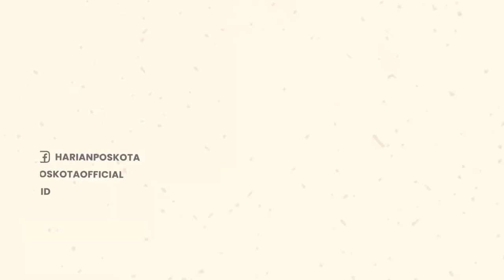Ngeri! Detik-detik Terjadinya Salju Longsor Dahsyat di Pegunungan Tian Shan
10 orang, termasuk 9 warga Inggris, dilaporkan selamat dari longsoran salju besar di pegunungan Tian Shan, Kirgistan.

Kejadian tersebut terjadi pada hari Senin (11/7/2022) waktu setempat.

Pegunungan Tian Shan sebagian besar terletak di tenggara Kirgistan & timur lautnya berbatasan dengan China.

Wilayah ini merupakan bagian dari jalur perdagangan Jalur Sutra kuno dari Timur Tengah dan Asia ke barat.

Shimmin, salah satu korban, mengatakan dia tahu sisa kelompoknya lebih jauh, jadi akan aman.

Dia mengaku merasa "pusing" ketika dia menyadari tubuhnya sudah tertutup dengan serbuk es ringan.

Keseluruhan kelompok itu seharusnya berjalan di jalur longsoran salju tersebut tak lama setelah insiden itu terjadi.

Untungnya, Shimmin sempat berlindung di balik bebatuan sehingga ia tidak tersapu longsoran salju tersebut.

-YPN-